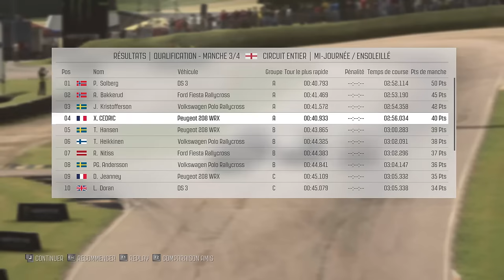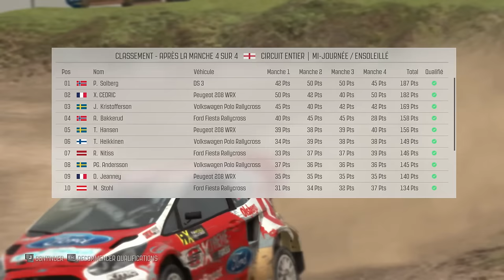CedricX9 - Dirt - FIA World Rally Cross Championship